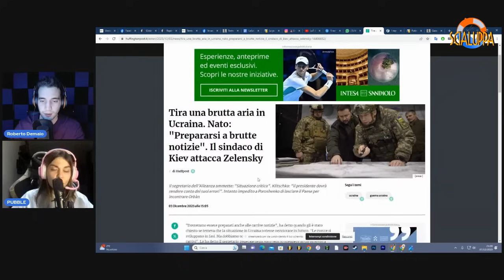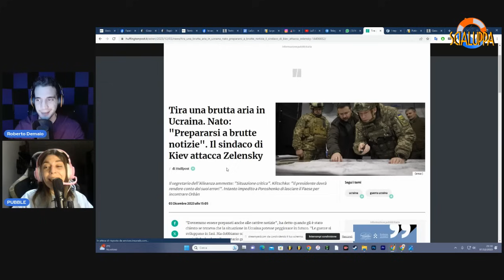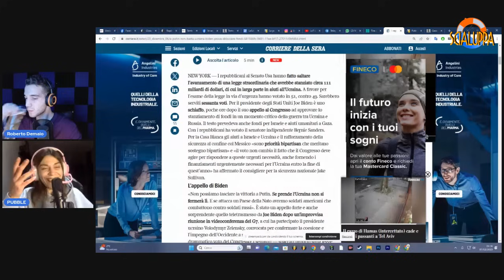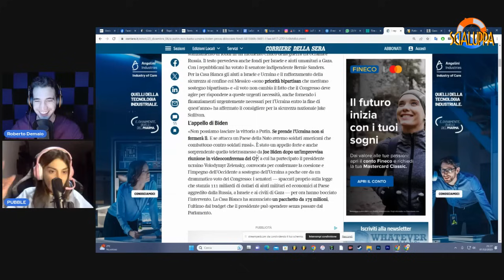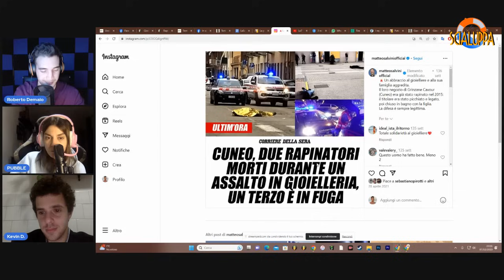DIFESA FINO A CHE PUNTO? + CHIAMATE telespettatori, con il giurista Del Chicca | La Scialuppa #36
Piccolo sfogo Pubble-Demaio in apertura: "Prepariamoci a brutte notizie dal fronte ucraino". E chi ve lo aveva detto dall'inizio del conflitto? NOI, che ora non siamo più comunisti, filoputeen e pagati in rubli, ma "analisti fortunati". "Dita come baionette, guerra con le pale, esercito russo stremato" e poi? Quello che tutti si aspettavano...

Caso gioielliere, tra solidarietà leghiste, cowboy e fricchettoni anti-armi, facciamo il punto della situazione. Del Chicca smonta le principali fake news e dicerie locali illustrando passo passo la questione giuridica.

Poi... CHIAMATE TELESPETTATORI, nessuno spoiler, guardate la puntata.